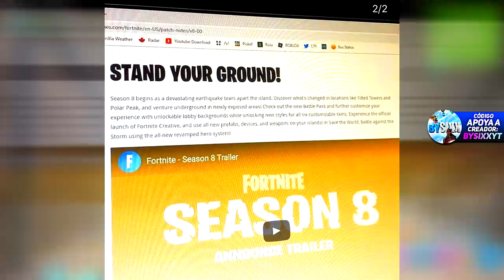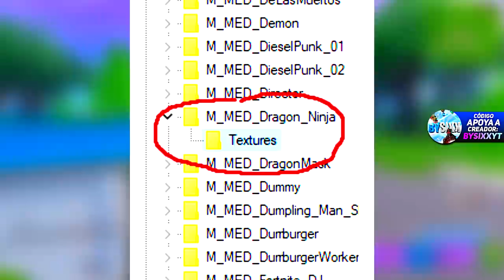TEMPORADA 8 *TRAILER* Filtrado en Fortnite... (Skin Pase de Batalla y Evento)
👁️Debes ver: LLAVE 4 FASE MÁXIMA de EL PRISIONERO !!? (Fortnite CONSEGUIR GRATIS Fase 4 SKIN Prisionero)